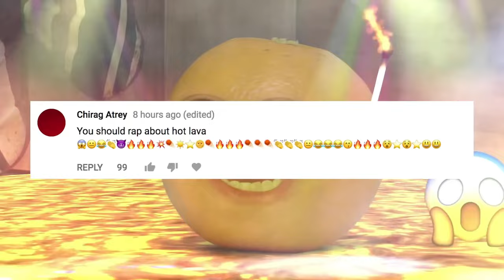Preview 2 Lava Rap V2 Extended Random Effects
Requested by: @Jimmyhogs
Add me on Discord: Jackhogs